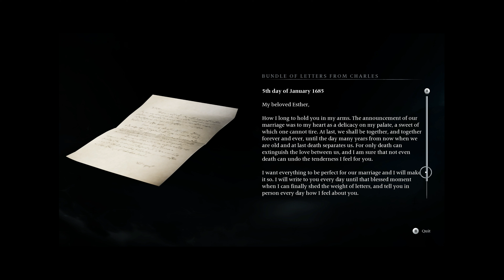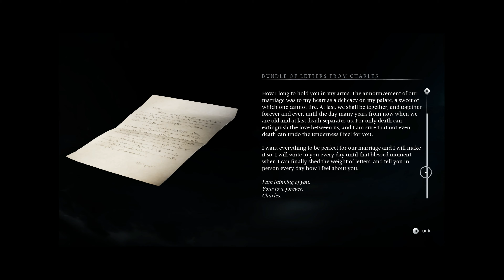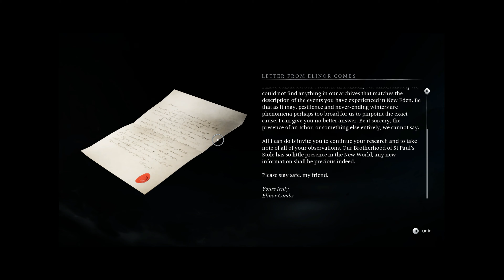Banishers: Ghosts of New Eden - DARKNESS IS COMING - PC Gameplay Walkthrough Part 1 No Commentary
Welcome to the first installment of "Banishers: Ghosts of New Eden" gameplay walkthrough on Quriosity! Dive into the ethereal and mysterious world of New Eden, where the boundaries between the living and the dead blur. In this episode, we embark on a journey filled with supernatural challenges, compelling storytelling, and breathtaking environments.

The rights of all images belong to their legitimate owners as per copyright law

Here you can find the link to the playlist about the films